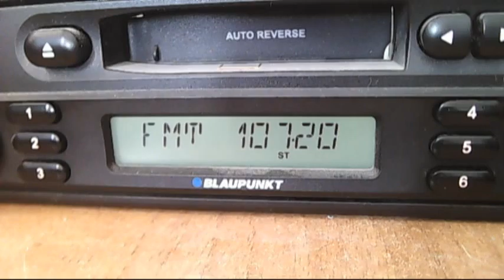hr botev silistra with increased deviation 13:43